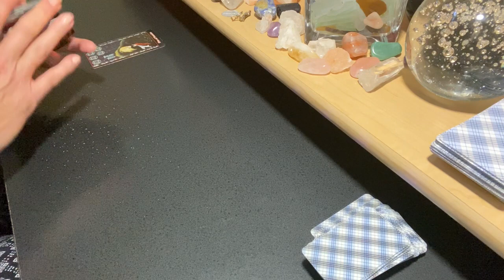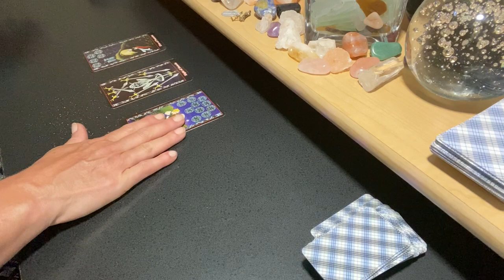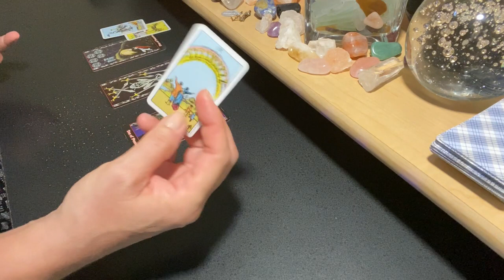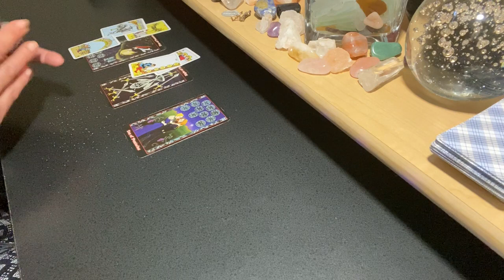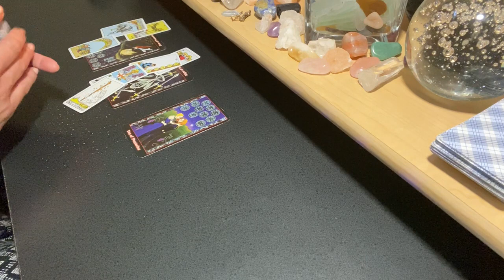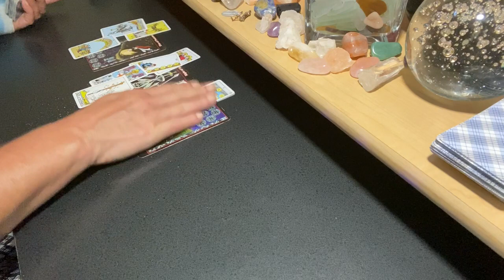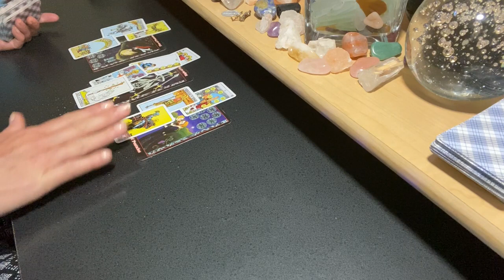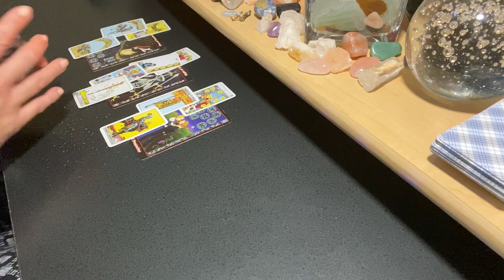CAPRICORN LOVE OCTOBER 💗 You Needed This Love Lesson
Click to purchase the Vimeo bonus reading below:
WHAT YOUR LOVE INTEREST IS THINKING: